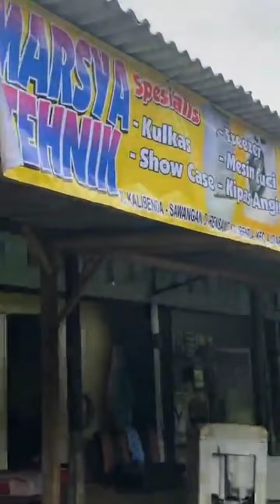SANGAT MUDAH...❗❗GANTI LAHER DINAMO PENGERING